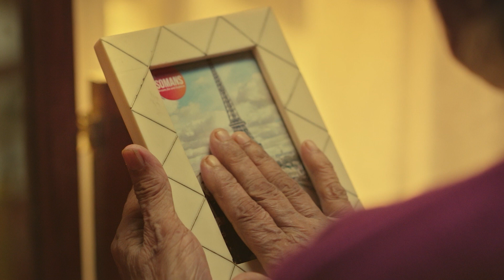മഴവിൽ എന്റർടൈൻമെന്റ് അവാർഡ്‌സിന്റെ എക്സ്പീരിയൻസ് പങ്കുവെച്ച് Bibin George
Wait & Watch Mazhavil Entertainment Awards 2023

Mazhavil Entertainment Awards 2023 | August 19 & 20 Evening @ 6 .30 PM